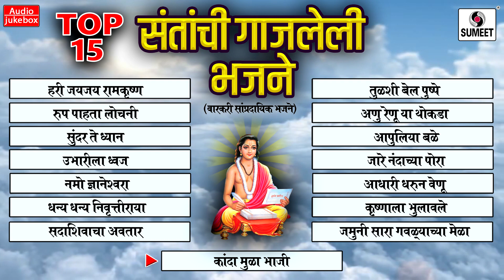Santanchi Gajleli Bhajne - Shree Vitthal Bhaktigeet - Sumeet Music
Singer: Bhajan Samrat Rameshji Kolhe Kasapurikar
Copyright: Soundtrack Records and Cassette Mfg Co.